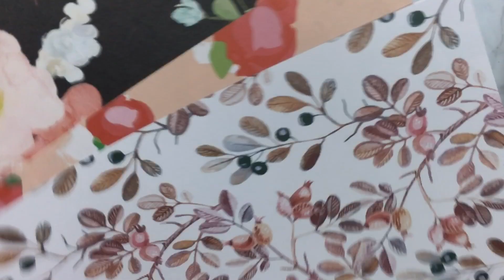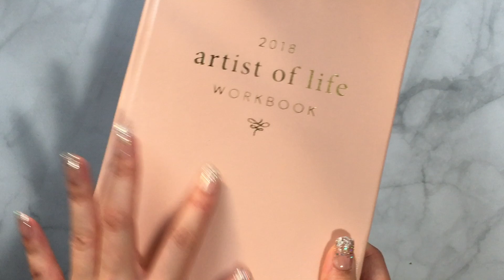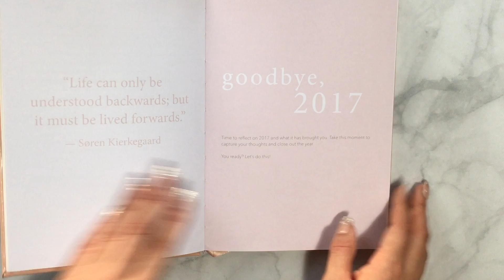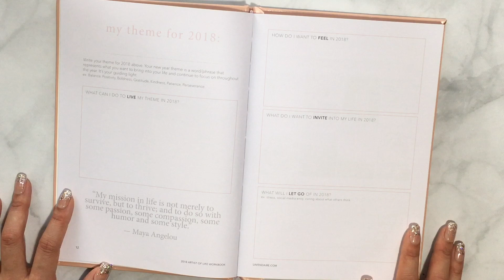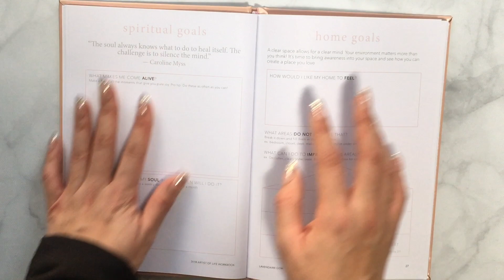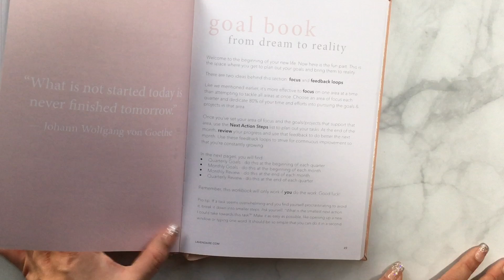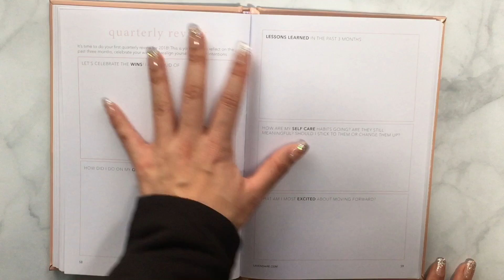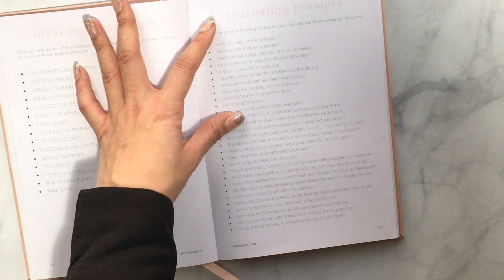Lavendaire's Artist of Life Workbook 2018 Overview | Planner & Stationery Talk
Overview of Lavendaire's Artist of Life Workbook 2018

EBATES website is 100% legit and you get a $10 gift card when you sign up and cash back every time you make an online purchase!